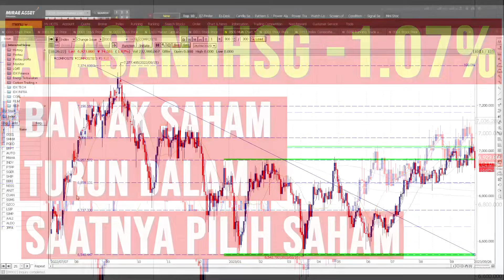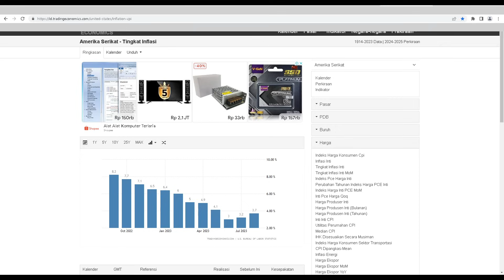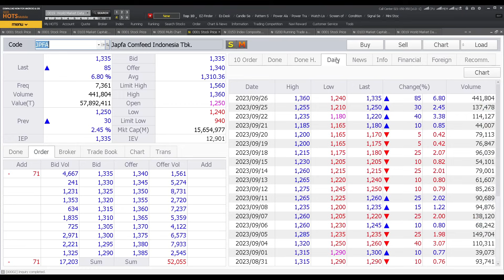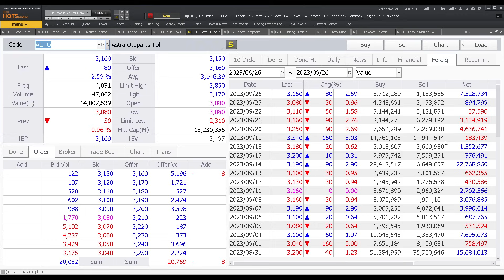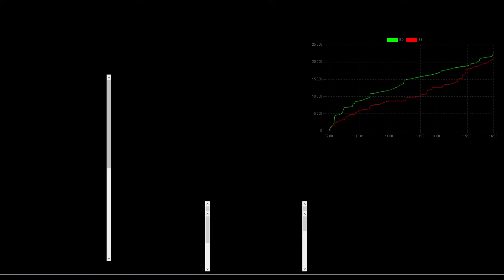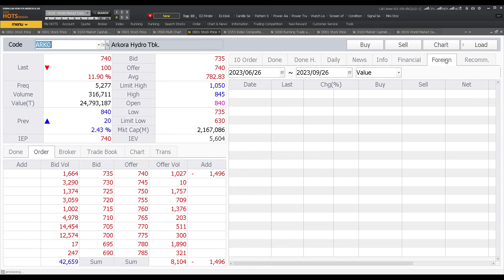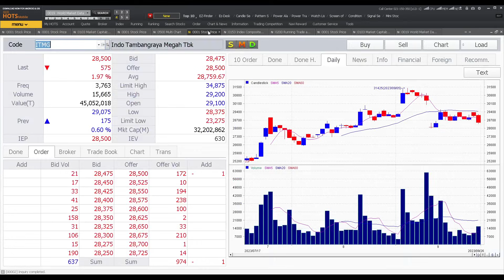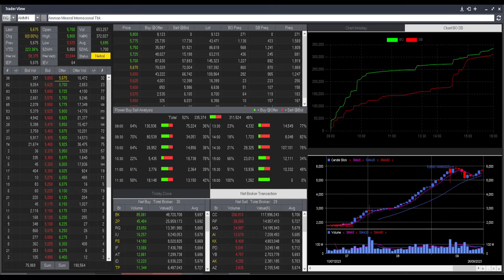Kenapa IHSG Turun dalam bahas carbon trading dan perusahaan yang diuntungkan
Chapters
00:00 Opening
00:45 Bahasan IHSG,
01:26  Saham Penggerak Bursa,
02:47 Bursa Regional
04:35 Harga Komoditas,

05:34

05:49 JPFA
07:59 CPIN
09:11 MAIN
09:51 MAPA DAN MAPI
11:51 AUTO

13:20 Bahasan
Banyak saham yg turun hari ini, terus bagaimana ?
Terkait energi terbarukan dan Bursa Karbon
15:22 Kenapa hari ini market turun

Saham saham yang diuntungkan dari bursa karbon
16:19 BRPT
18:27 PGEO
19:19 KEEN
21:25  ARKO

22:04 MEDC ELSA PGAS AKRA
23:40 ADRO ITMG PTBA
25:21 INDY
26:40 DOID
27:27 AMMN

28:28 Closing - Penting

Koreksi Fibonacci

Momentum